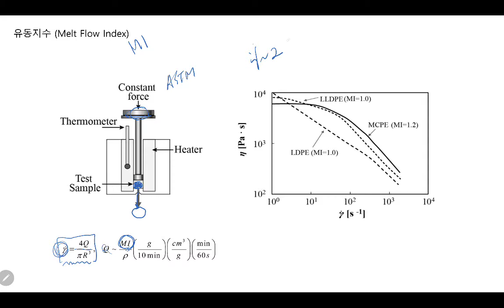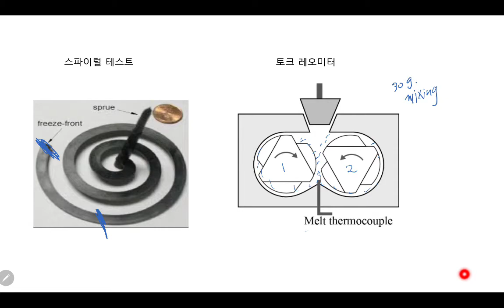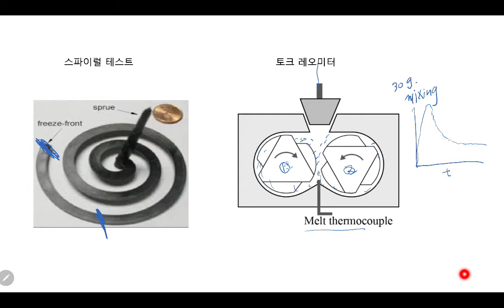유변학개론 저자 강의 - 제3장 3